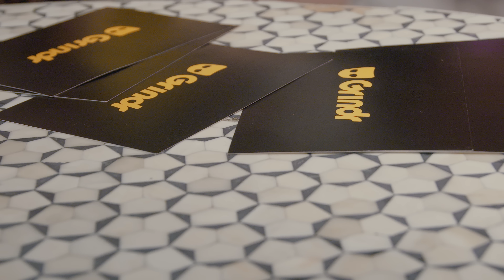Drag Haus | Interview w/ Matt Rogers and Tomás Matos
"I also like cowgirl. I like to ride d*ck, very much."

Credits:

Director: Patrick Rogers
Producer: Tyler Miguel Mercer
DP: Bradley Credit
B Camera: Luis Romero
Sound: Anna Khromova
Editor: Will Mayo

Drag Queens:
Izzy Uncut
Jasmine Rise
Kizha Carr
Pissi Myles

Talent:
Tomás Matos
Matt Rogers